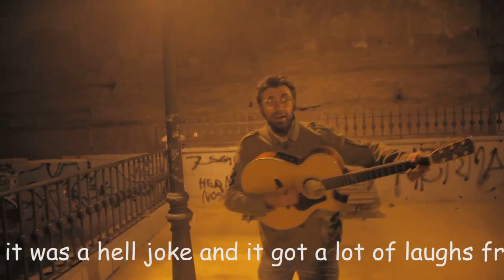MUDWALKER 2x1 thewikialbum.com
Mudwalker.
Nunca sabes si va a llegar a tu ciudad y cuanto tiempo se quedará
Temas:
A boy named Sue
Folsome prison
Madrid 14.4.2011